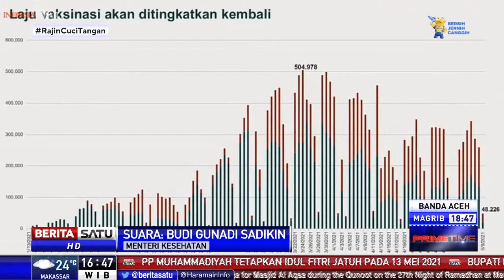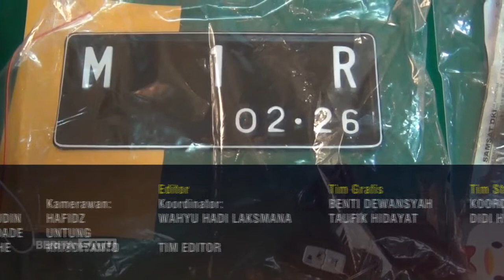Prime Time | 10 Mei 2021